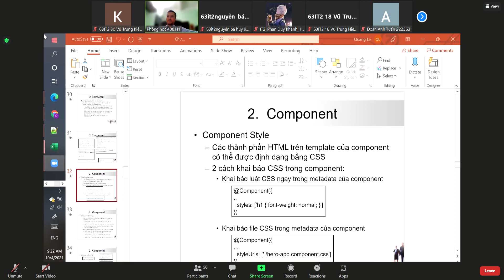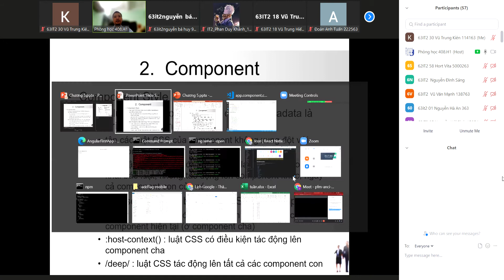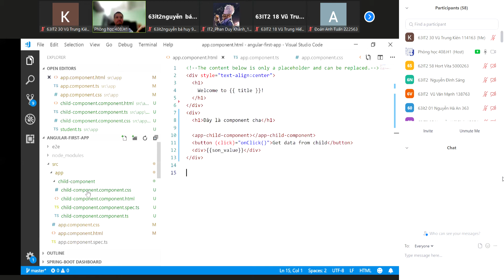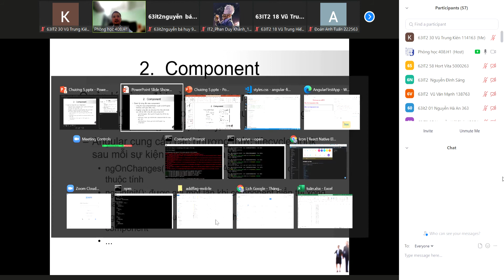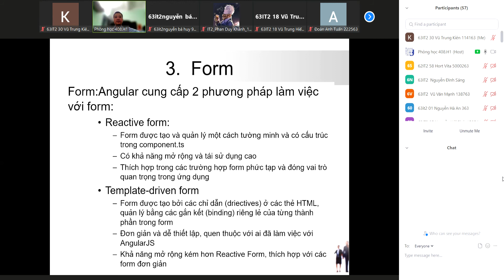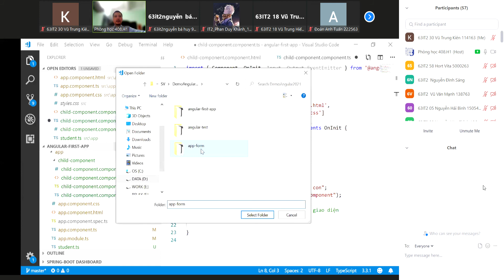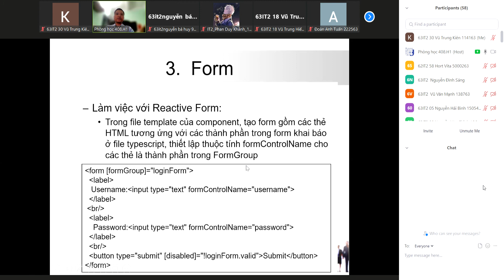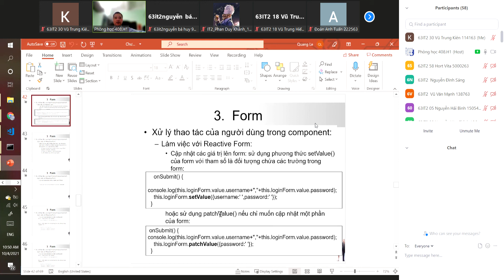Zoom Meeting 2021 10 04 09 32 40